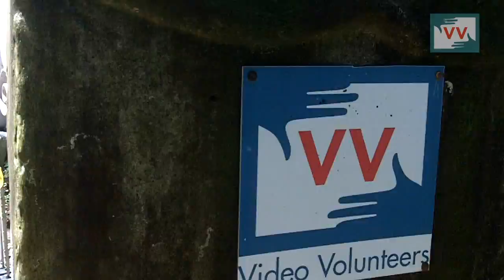Team IndiaUnheard - Bloopers 2015